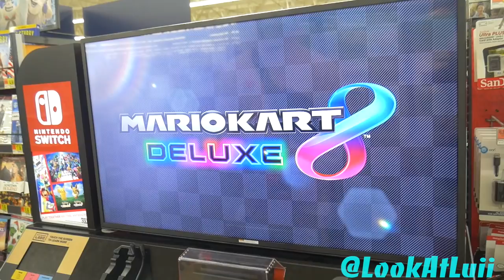Are Your Smarter Than a French Braid S1E1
In this episode, Luii continues his journey through the savage streets of Walmart in search of common knowledge, along the way we meet some unique individuals who shed some light on what we refer to as the world, you never know what new things there are to learn. @LookAtLuii

" Escape Your Reality"

Lookatluii
Look at Luii
Luii lemme hear your best joke
Lemme hear your best joke
Let me hear your best joke
Episode 1
Season 1
Luii best joke
Luciid
Lucid
Social experiment